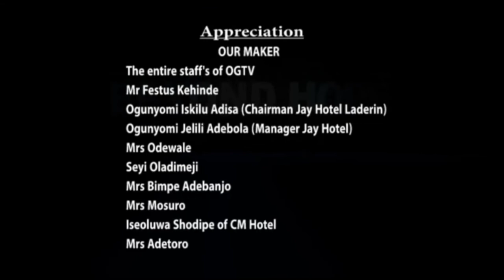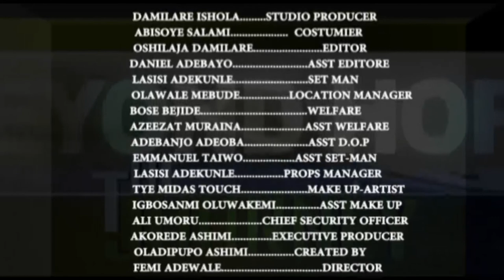The Journey (Beyond Hope) Episode 6, Season 5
What prompt Kofo’s change of attitude towards Victory the house maid? Richard on the other hand is having a tough time both at home and in the office.  Watch out